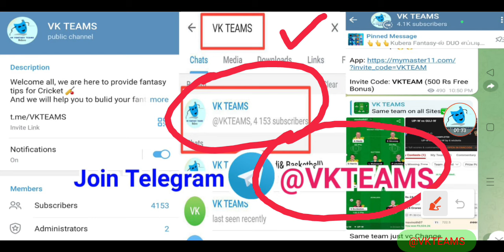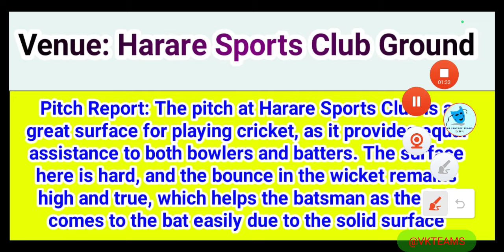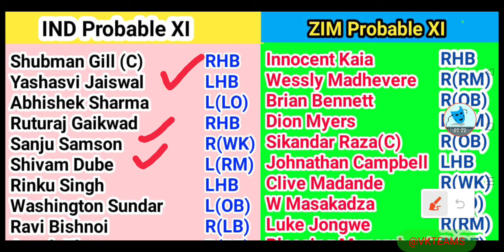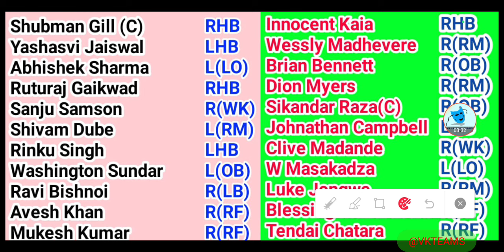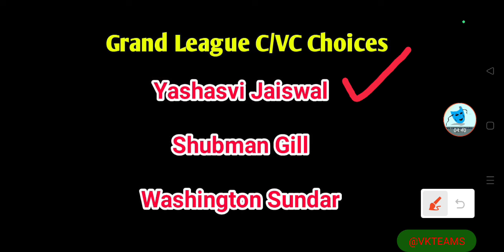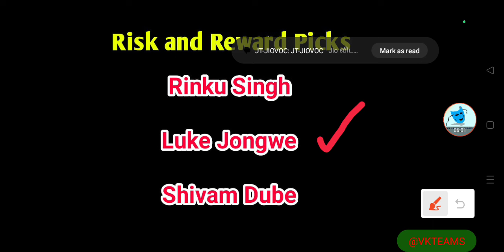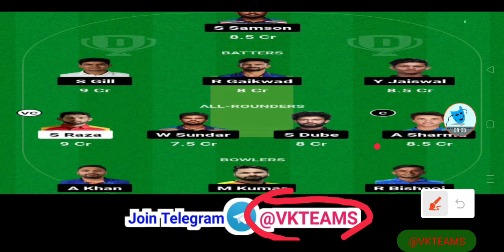IND vs ZIM Dream11 Team Today Prediction,IND vs ZIM 3rd T20 Match Dream11 Stats and analysis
IND vs ZIM 3rd T20 Match Dream11 Team Prediction India vs Zimbabwe 1st T20 Match Dream11 Team Today Prediction,Fantasy tips,Stats

Invite Code: VKTEAMS